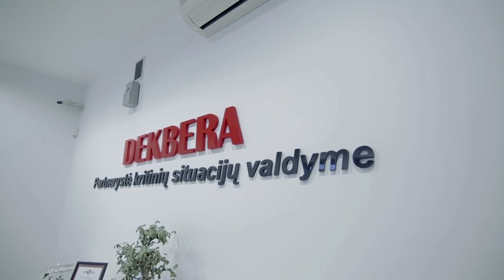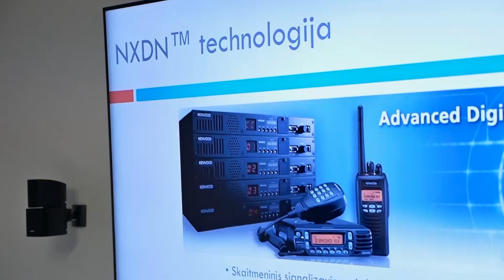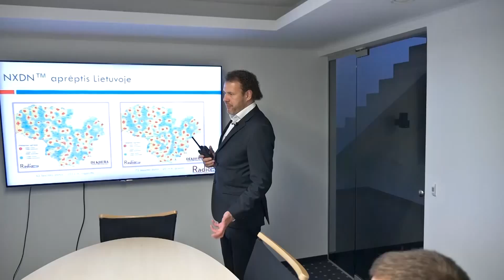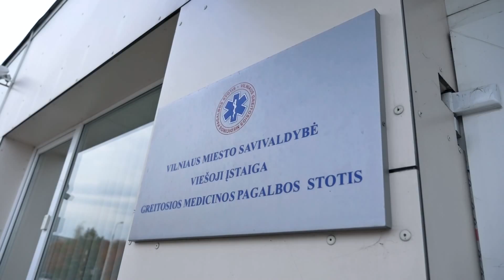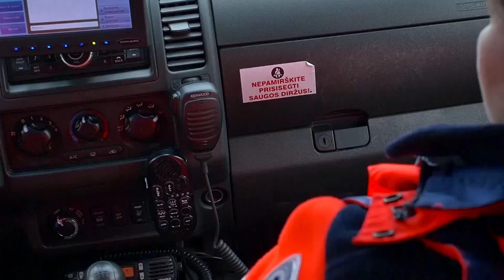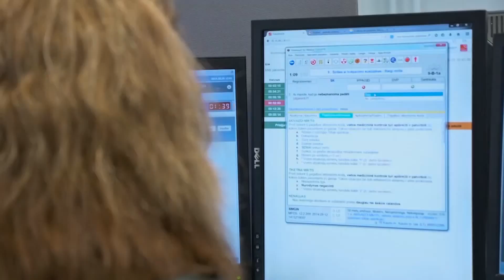NEXEDGE® Digital Communications System for Lithuania National Ambulance Service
A case study on Dekbera's RadioNet, a NEXEDGE® based trunked, multi-site, mission critical dispatch system operating in Lithuania. Learn more about how it is helping the national ambulance service to improve its efficiency and save more lives.